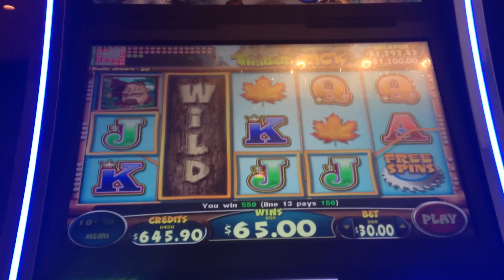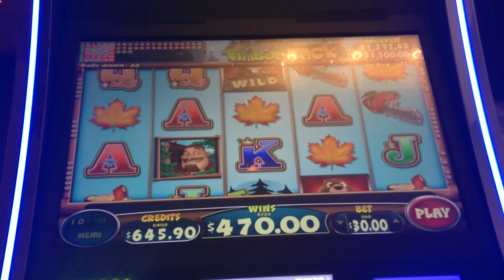$30 Timber Jack Slot Machine Bonus Huge Bet High Limit Win Max Bet